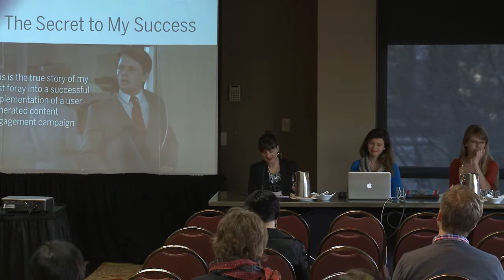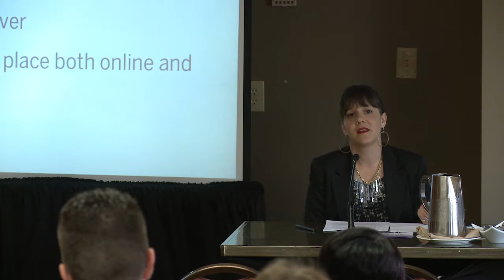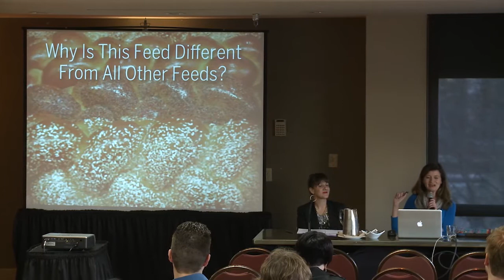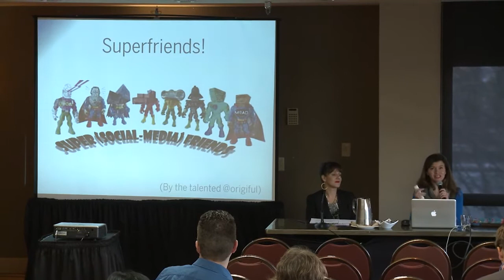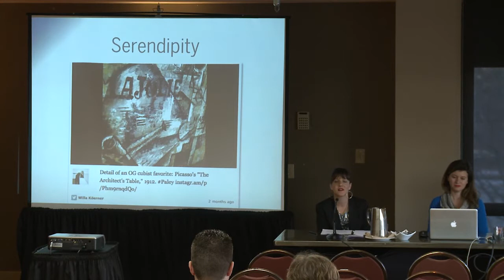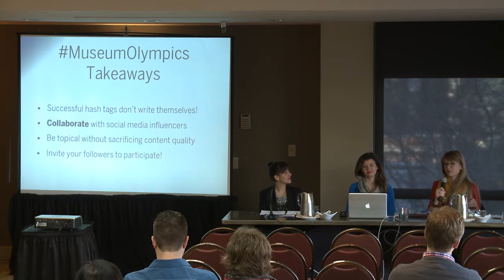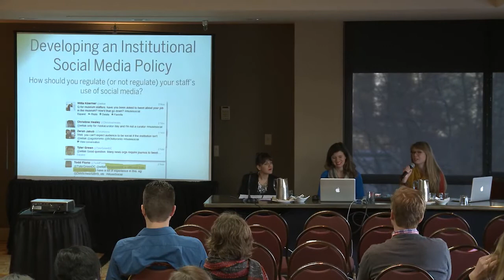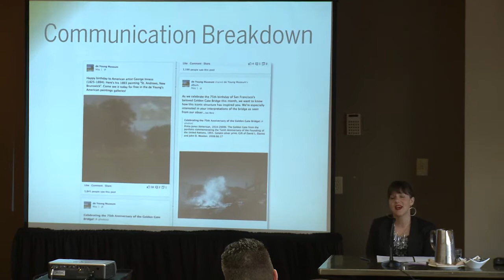MCN 2012: The Social Museum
What does it mean for a museum to be social? How do museums translate real life interaction into online engagement, and vice versa? And what do users really want from museums on social media, anyway? This complete panel will address the "social" aspects of social media by looking at both online and real life museum experiences; what successful social media campaigns can look like; and finally, how museums can expand their communities by going social. Panelists will present programmatic successes (and/or failures) examining key issues, including how they have collaborated internally to produce content that is both on message and engaging to audiences, how museums interact with each other and audiences via social media, and how social media initiatives can lead to deeper appreciation of the institution as well as cross-institutional collaboration.

Panelists: Name: Sarah Bailey Hogarty, Curatorial Assistant to the Chief Curator, Fine Arts Museums of San Francisco (FAMSF)
Willa Koerner, Digital Engagement Associate, San Francisco Museum of Modern Art (SFMOMA)
Kathryn Jaller, New Media Manager, Contemporary Jewish Museum (CJM)

Presented Friday, Nov 9, 2012 at the Museum Computer Network Conference in Seattle, WA. mcn.edu